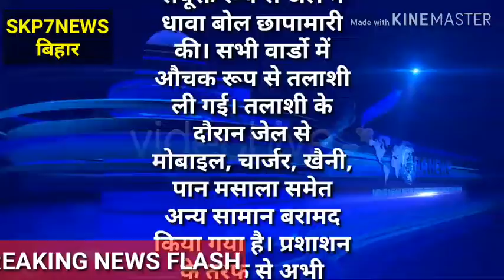जेल के अंदर डीएम और एसपी की संयुक्त छापेमारी से कैदियों के बीच मचा हड़कंप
कई आपत्तिजनक सामान बरामद